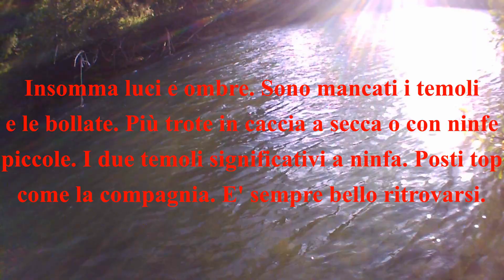Fly Austria 2022 Parte 2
Seguito del video su Week-end Austriaco in Mollthal. Come già descritto non sono mancate le catture come numero ma forse come taglia e varietà. Soprattutto a secca anche il coup de soir non ha regalato grande attività ma catture sporadiche.